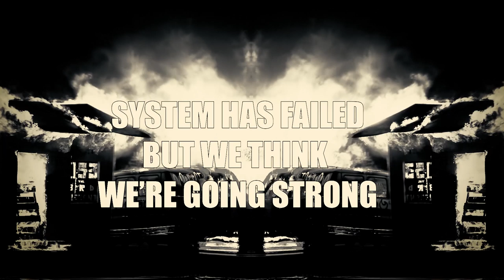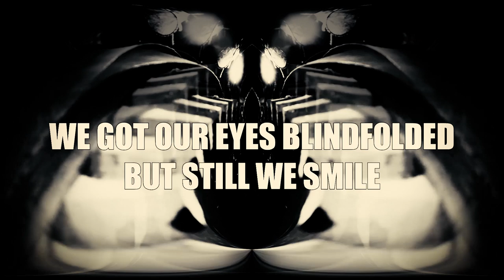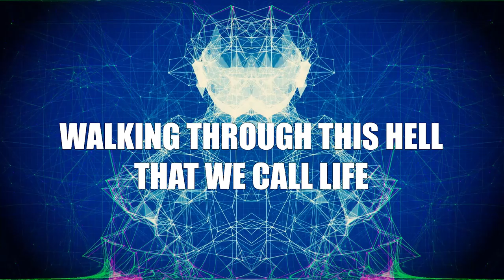OZ - Break Out (Lyric Video)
"Break Out"* is featured on OZ's upcoming album "Forced Commandments" - out on May 22, 2020 - get the album here »

*a.k.a. "Break Out (Farewell To The Machines)"

Video by  Antti Kyyrö / @miacocinemaofficial920